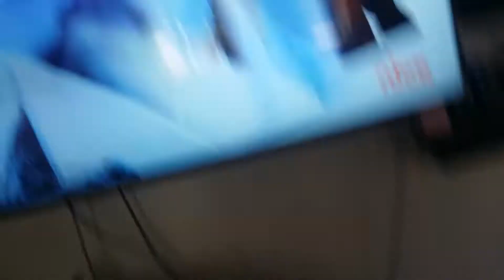July 8, 2018